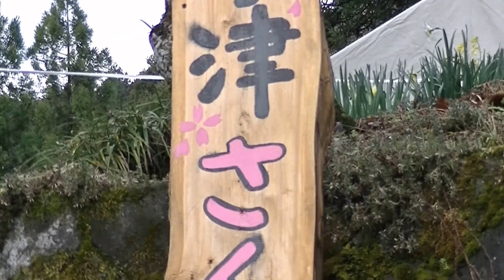西村大師堂のシダレザクラ ～久万高原町～ 2016 4/2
説明
撮影は、2016年4月2日午前7時42分から午前8時15分頃です。
中津さくらまつりということで、地域全体にさくらの花が咲き誇っていました。
西村大師堂に行く途中に「花桃の郷」の看板があったので行ったのですが、見ごろはこれからでした。